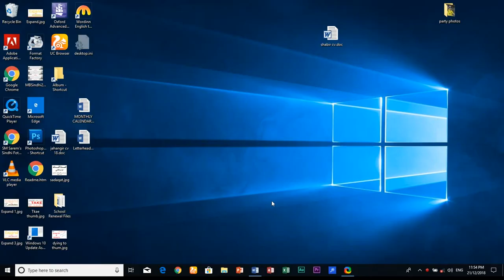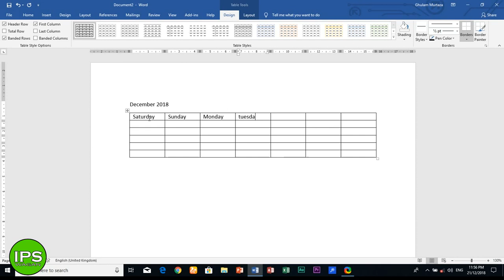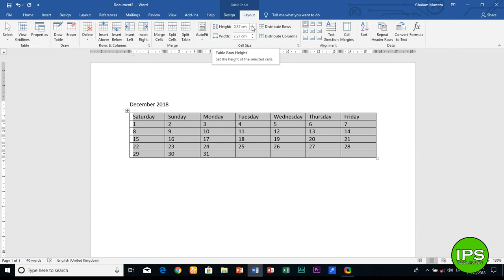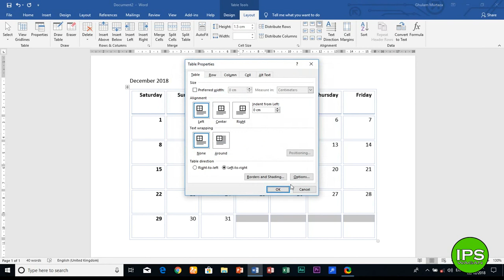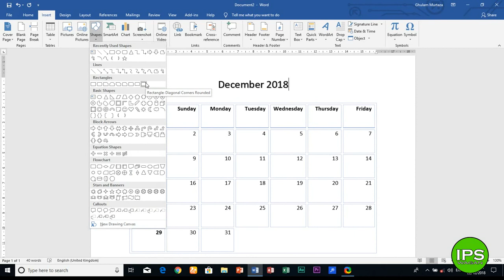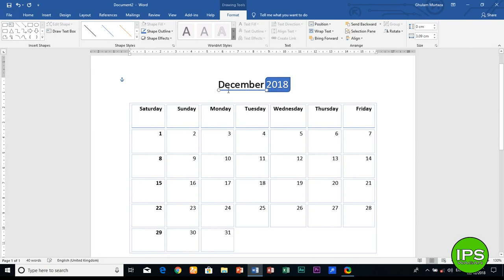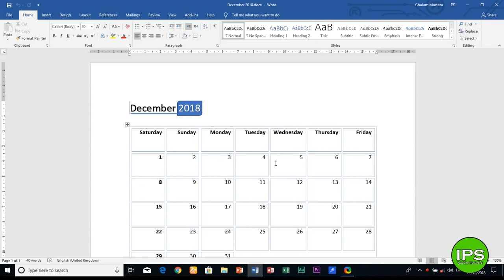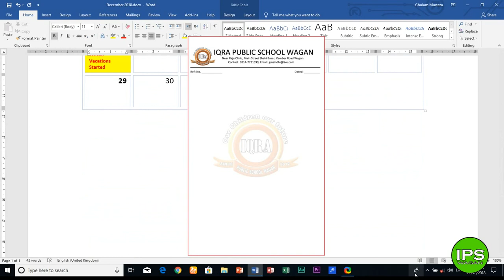Create Stylish Monthly Calendar - Learn Microsoft Word 2016 in Sindhi - (HD) quality video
In this video lesson you will learn to create Monthly Calendar very stylish in Word 2016.
The video is (HD) quality.